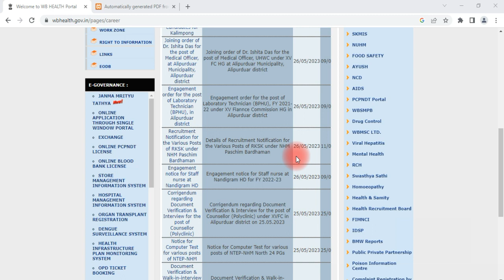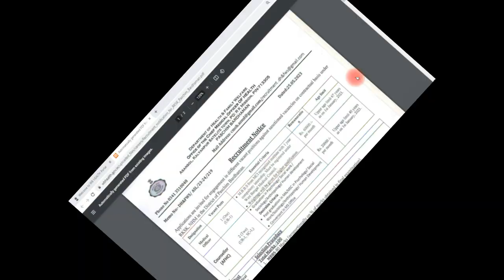west bengal health recruitment, Paschim Bardhaman job Recruitment, Paschim Bardhaman Recruitment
This video is about the Advertisement for engagement of various post under health department in the district of Paschim Bardhaman, West Bengal.
Topic Covered:
paschim bardhaman job notification
education criteria
age criteria